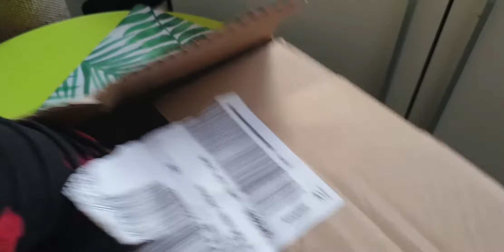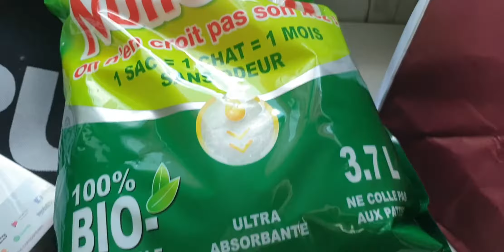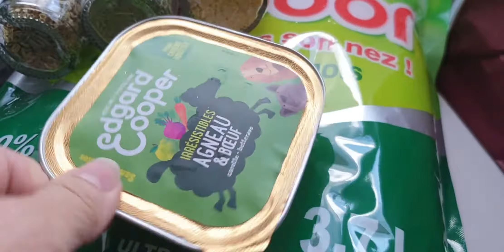colis pourri et courses monop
coucou je reviens de courses alors comment vous dire arrivé chez moi je vois un colis dans ma boîte aux lettres alors ouvert d'un côté bien sûr fallait pour passer la main pour voir ce qu'il y avait dedans mais c'est abusé quoi franchement c'est abusé voilà et puis sinon ben j'ai fait des petites courses je vais vous les montrer et ça m'a fait plaisir de partager ce petit moment avec vous